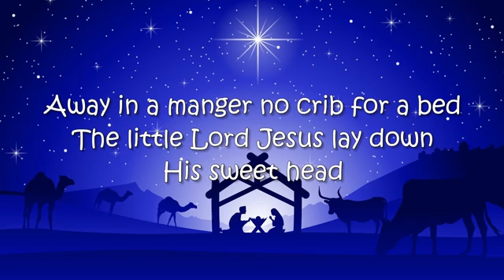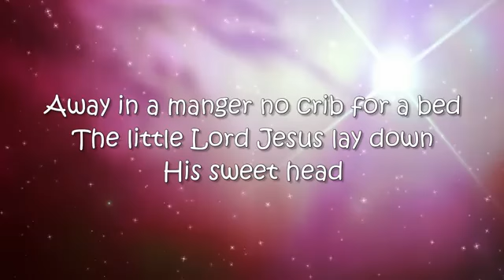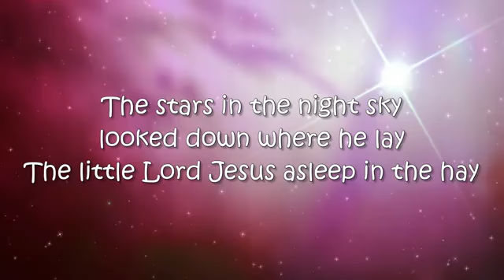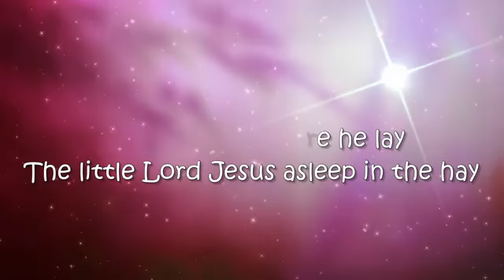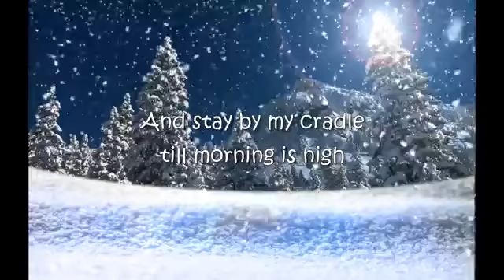AWAY IN A MANGER (With Lyrics)